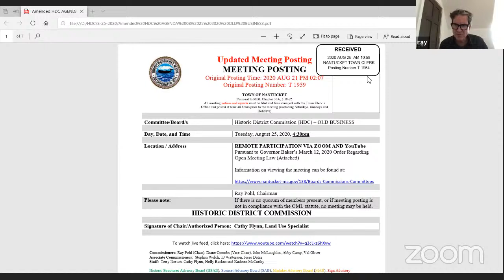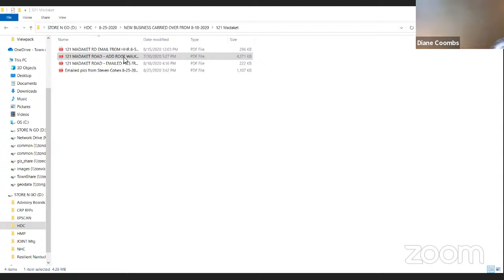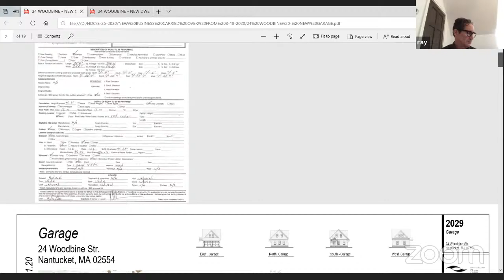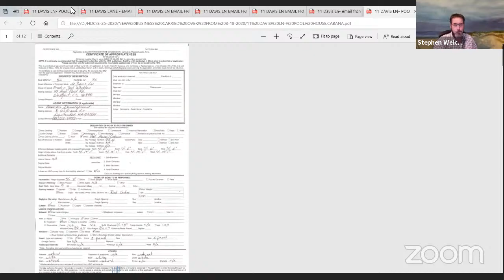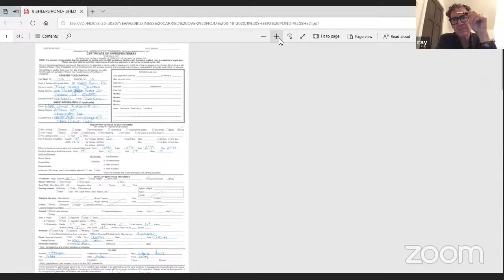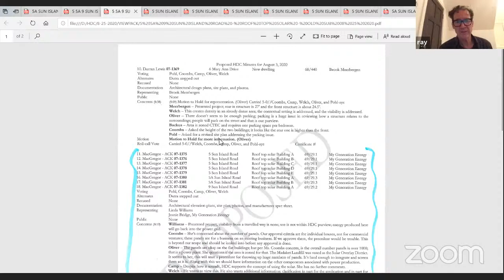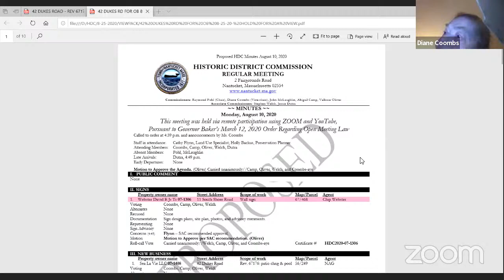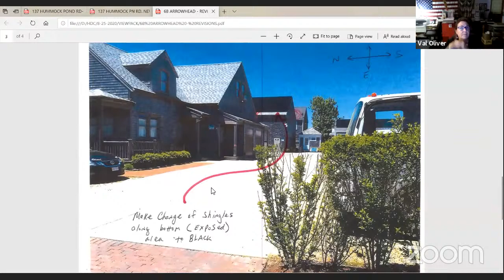Nantucket Historic District Commission - 8/25/20